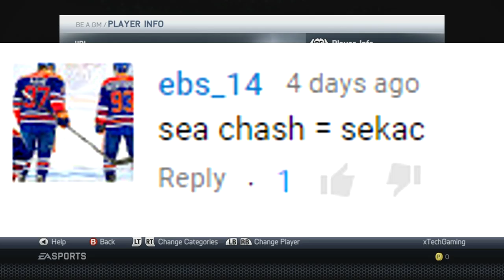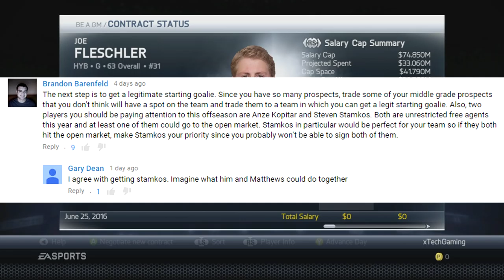NHL 16 GM Mode: Vancouver Canucks #5 "Continuing The Rebuild"